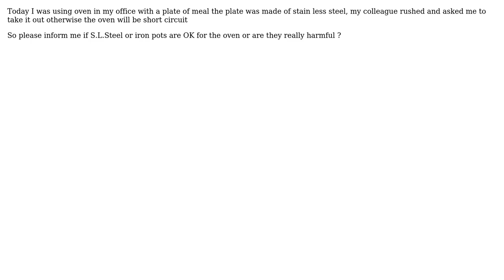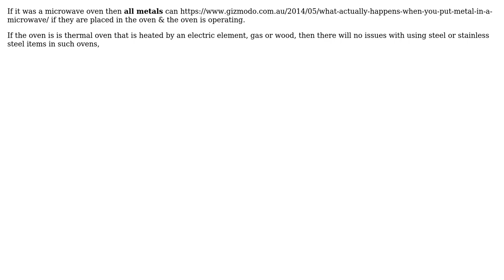Engineering: Using Stainless steel or iron pots in oven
With thanks & praise to God, and with thanks to the many people who have made this project possible! | Content (except music & images) licensed under CC BY-SA | Music | Images & others | With thanks to user Usman Waheed user Solar Mike user Fred and the Stack Exchange Network Trademarks are property of their respective owners. You are responsible for your own actions.